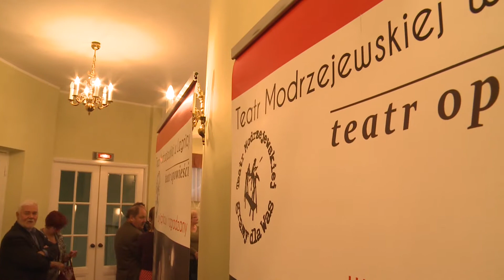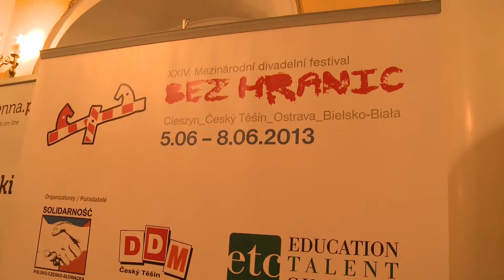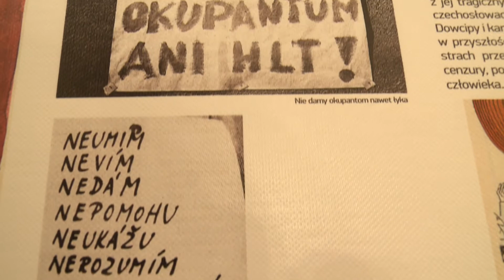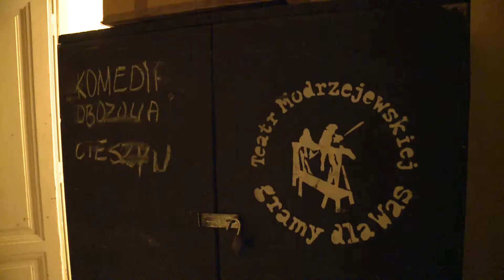"Komedia obozowa" na festiwalu BEZ GRANIC